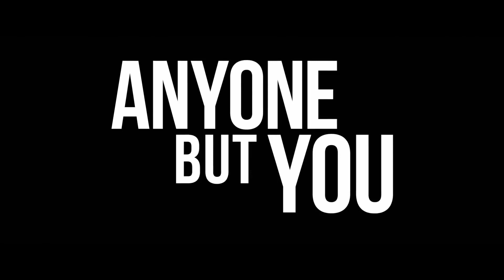Кто угодно, кроме тебя (2023) Тизер-трейлер с русскими субтитрами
Спустя годы пара, которая не могла переносить друг друга во время учебы в колледже, внезапно решила сыграть роль влюбленных на чужой свадьбе.